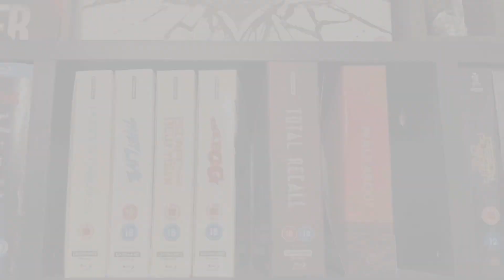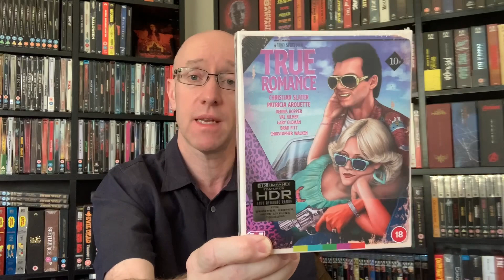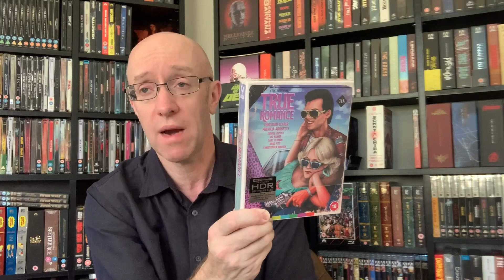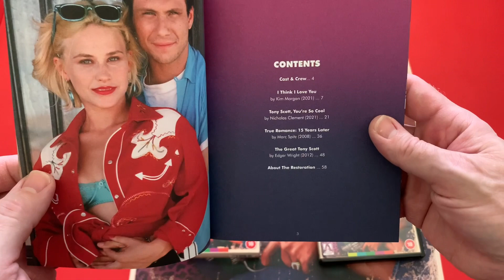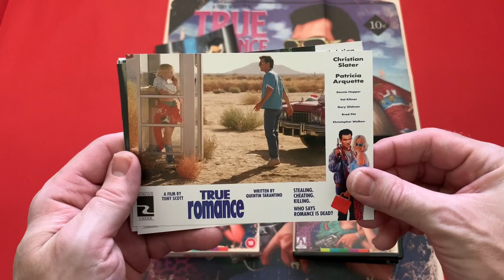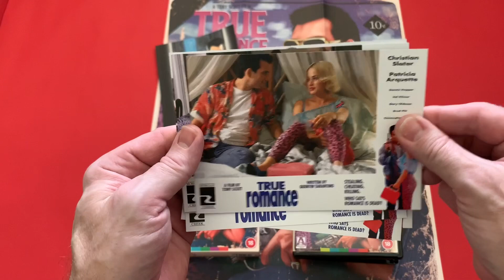True Romance Limited Collector's Edition trueromance Quentin Tarantino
Hi guys hope everyone is doing well and staying safe.
Here is what you get with the Limited Edition from HMV of
True Romance Limited Collector's Edition

1 disc with 2 cuts of the movie.

4K ULTRA HD BLU-RAY LIMITED EDITION CONTENTS

New 4K restorations of both the Theatrical Cut and the Director’s Cut from the original camera negatives by Arrow Films
Limited Edition packaging with reversible sleeve featuring newly commissioned artwork by Sara Deck
60-page perfect-bound collectors’ booklet featuring new writing on the film by Kim Morgan and Nicholas Clement, a 2008 Maxim oral history featuring interviews with cast and crew, and Edgar Wright’s 2012 eulogy for Tony Scott
Double-sided poster featuring original and newly commissioned artwork by Sara Deck
Six double-sided, postcard-sized lobby card reproductions
4K (2160p) UHD Blu-ray presentation in Dolby Vision (HDR10 compatible) of both cuts
Original uncompressed stereo audio and DTS-HD MA 5.1 surround audio
Optional English subtitles for the deaf and hard-of-hearing
Audio commentary by director Tony Scott
Audio commentary by writer Quentin Tarantino
Audio commentary by stars Christian Slater & Patricia Arquette
Audio commentary by critic Tim Lucas
Select scene commentaries by stars Dennis Hopper, Val Kilmer, Brad Pitt and Michael Rapaport
Brand new select scene commentary by star Saul Rubinek
New interview with costume designer Susan Becker
New interview with co-editor Michael Tronick
New interview with co-composers Mark Mancina and John Van Tongeren
New interview with Larry Taylor, author of Tony Scott: A Filmmaker on Fire
New interview with Daniel Storm, co-founder of the annual True Romance Fest and owner of the original Cadillac
Deleted scenes with optional commentary by Tony Scott
Alternate ending with optional commentaries by Tony Scott and Quentin Tarantino
Electronic press kit featurettes, behind-the-scenes footage and interviews with Tony Scott, Christian Slater, Patricia Arquette, Dennis Hopper and Gary Oldman
Trailers and TV spots
Image galleries

Stay safe

Jimmy